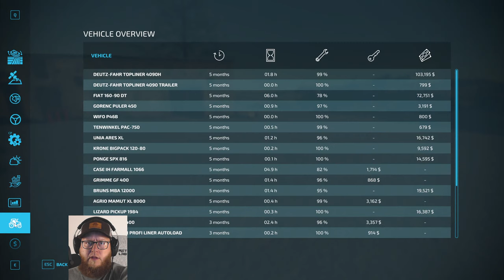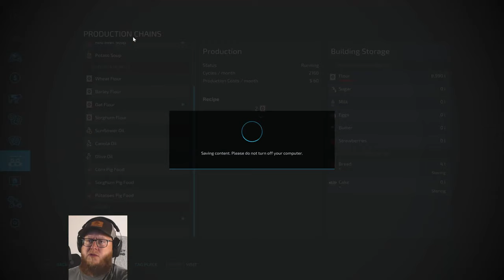New Root Crop Harvester! Soup Factory Running Full Throttle! Zielonka Series Episode 3 (FS22)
PC Specs:

-Geforce RTX 3090 Card
-Intel 9900k CPU
-7.0TB WD_BLACK
-Z390 Aorus Pro Motherboard
-64 GB RAM DDR4
-1000 Watts PSU
-3 Monitors Main Gaming Monitor - Predator XB283K 28-Inch Gaming Monitor 144Hz 4K